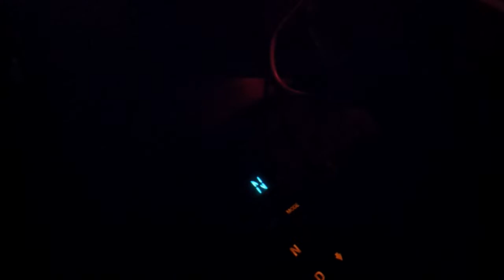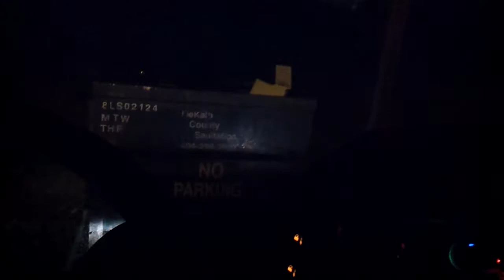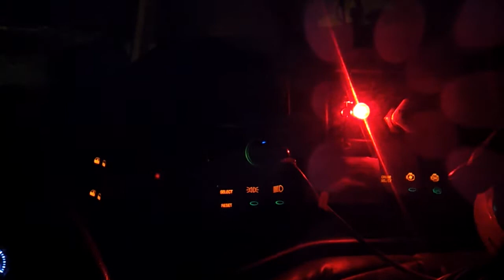December 5, 2013 Inside 511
My attempt at an incab view with a fractured hand. Thght I wld sneak one in before my second surgery.